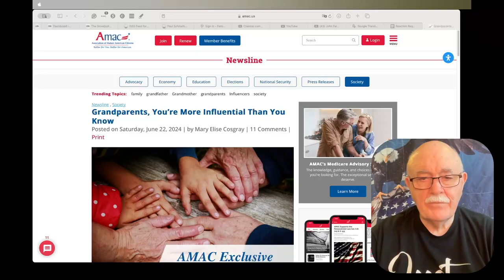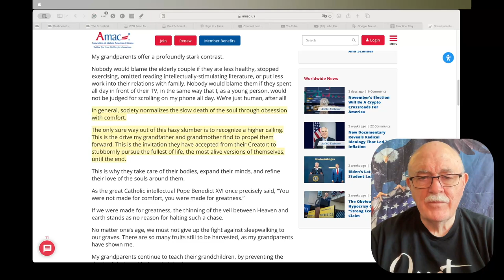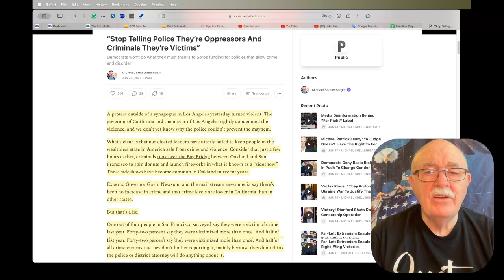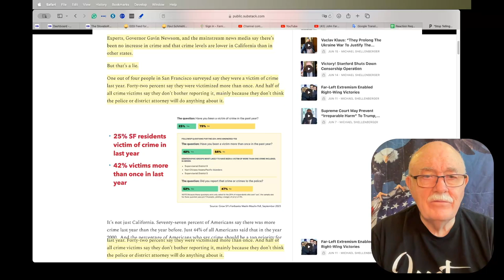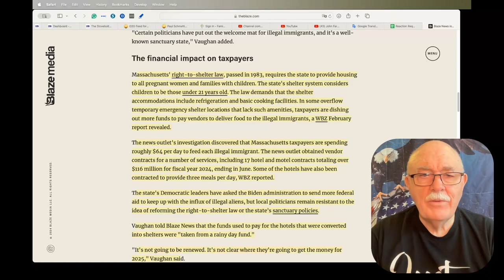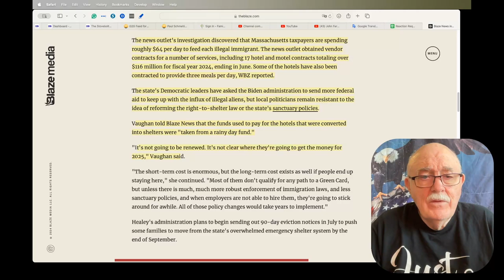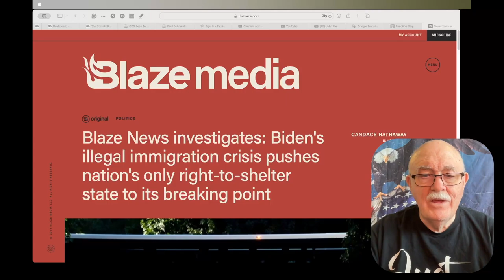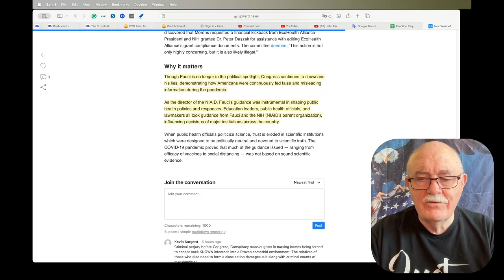Daily News Clips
Grandparents, You’re More Influential Than You Know

“Stop Telling Police They’re Oppressors And Criminals They’re Victims”

Blaze News investigates: Biden's illegal immigration crisis pushes nation's only right-to-shelter state to its breaking point